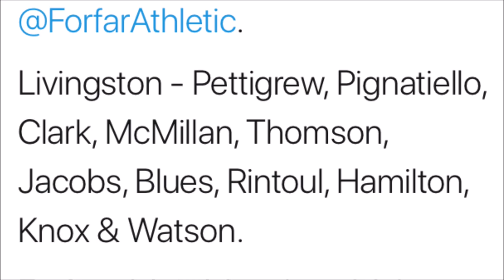Livingston U21 Vs Forfar Athletic Vlog Football Is A Pitch #59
The game actually finished this week.
Livi U21's put Forfar out 5-4 on pens.